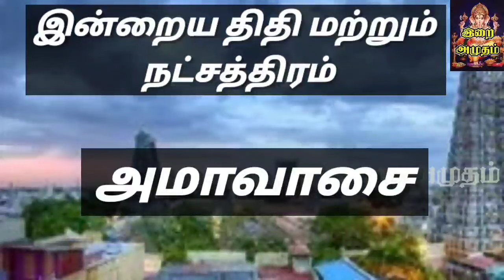09.02.24 இன்றைய பஞ்சாங்கம் | Today Panjangam